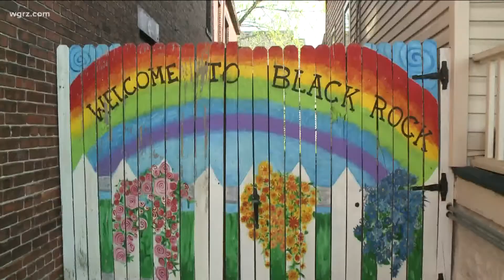New Buffalo police program aims to improve outreach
Law enforcement action like Thursdays raid can be unnerving and stressful including those indirectly affected. A new police program is trying to bring people answers